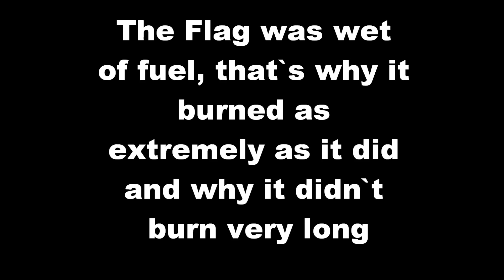Destroying a fake "FSA" colonial flag :D